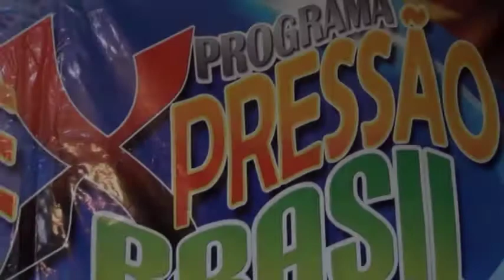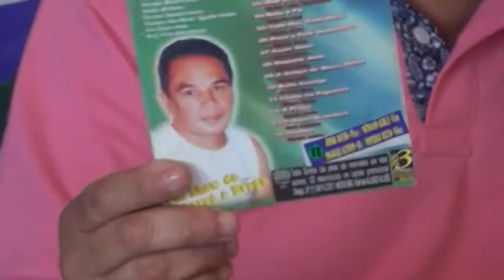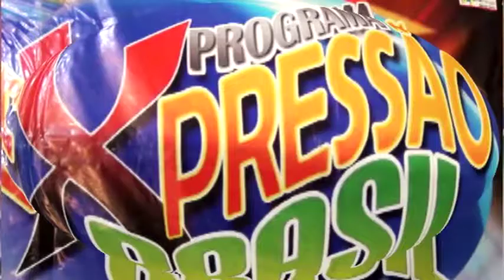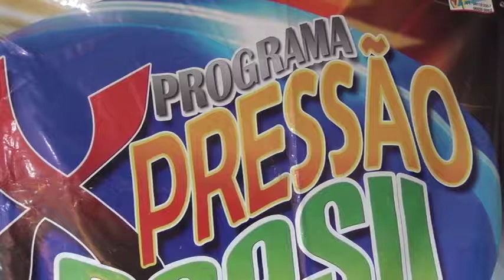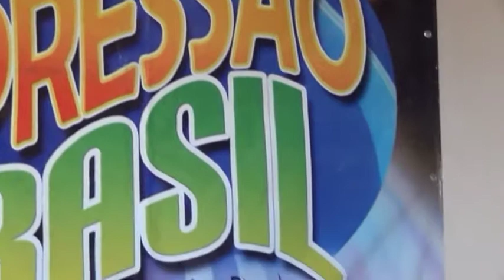ELOY ALVAREZ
ELOY ALVAREZ, CANTOR E COMPOSITOR UM GRANDE NOME DA MÚSICA POPULAR BRASILEIRA.